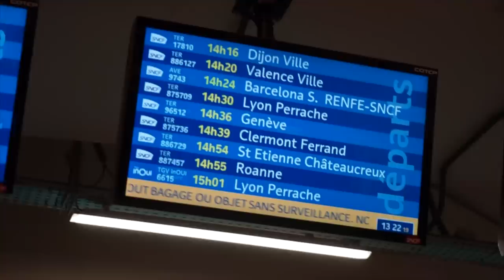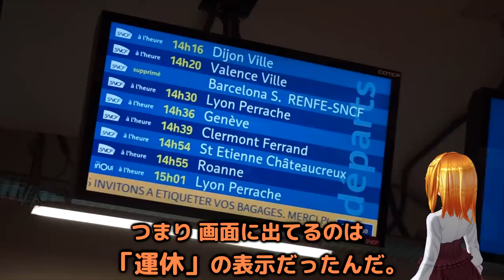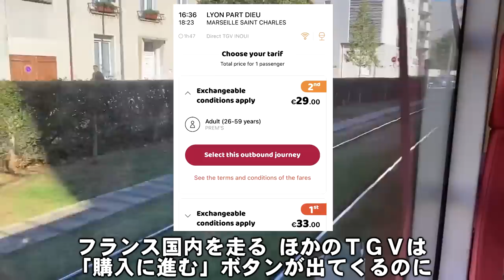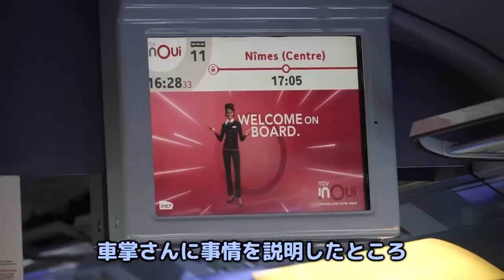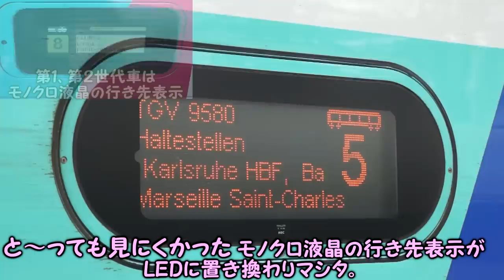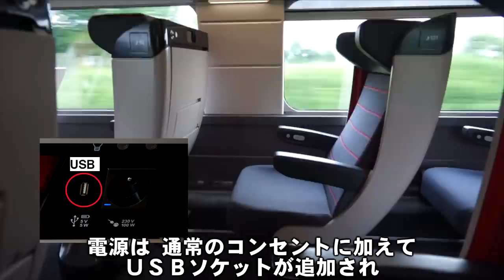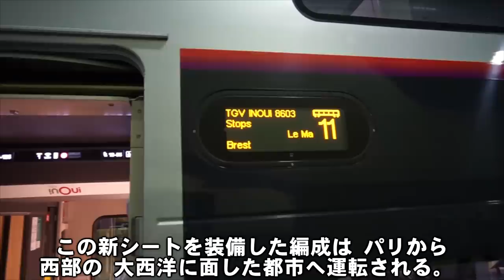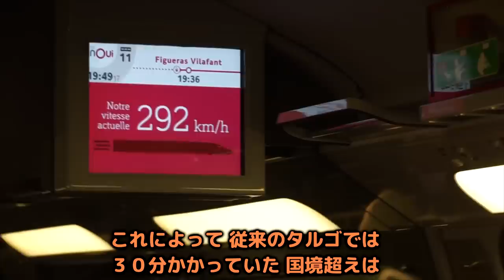フランス - スペイン 国際列車：新たな旅の絶体絶命の始まり！【迷列車で行こう 海外編】現地突撃取材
【衝撃の展開！イベリア半島への旅立ちで大トラブル！？ゆっくり一行が突如運休に見舞われる！その強引な対処法とは？！】

ゆっくり歌激団の#迷列車で行こう海外編 をご視聴いただきありがとうございます。
今回からゆっくり一行がスペインとポルトガルのイベリア半島へ旅立ちます！
飛行機で行くのが普通のところ、我々は鉄道を選択します。
フランスのリヨンからスペインへ直通するAVEに乗る予定でした。しかしゆっくり歌激団のお約束、旅の初っ端から突然の運休！言葉が通じない国でのハプニングに頭が真っ白…！
あの移動番組でさえ山場は夜だったのに、初日の昼にやらなくてもいい山場を迎えました。

・TGVでパリに戻って、飛行機でスペインに向かう。
・南端の「マルセイユ」で一泊し、翌日の列車でスペイン旅を仕切り直し。
・イベリア半島の旅そのものを全てキャンセル
さまざまな選択肢が浮かびますが、どれもやりたくないものばかり。しかし、ギリギリで最小限のダメージに抑えられる解決策を思いつきます。パリからリヨン空港駅経由、バルセロナ行きのTGVに乗ることでした。
早速リヨンの空港アクセストラムに乗り、サン・テグジュペリ空港へ向かいますが、リヨン空港駅でまた試練が待ち受けます。バルセロナ行きTGVの切符購入が不可能！窓口でも曖昧な答えが返ってきます…。

果たして、飛び乗ったスペイン行きTGVの結末は？！トラブルに見舞われた疲れ果てた一行ですが、これが私たちらしい旅の始まりでした！今回の動画で、ゆっくり一行がどう乗り越えるのかお楽しみに！

でもAVEは乗りたかったなぁ。
ゆっくりさんを救ったパリ発のTGVは現在経路が見直され、リヨン空港も通過するダイヤになりました。
パリを出発すると、リヨンから約85キロ南の「ヴァランス」という街まで止まりません。
つまり今あのハプニングが起きると完全にアウトになってしまいます。

0:00 フランスとスペインを結ぶ高速列車「AVE」
1:21 始発のリヨンで折り返し列車を待機
1:57 出発案内に表示されていたのは、フランス語で「運休」
2:12 当時カタルーニャ地方、バルセロナではデモが頻発
3:37 いきなりスペインへの旅程が崩壊
4:18 パリ発リヨン空港経由、バルセロナ行きのTGVを発見！
5:09 リヨン空港行きトラム「ローヌエクスプレス」
6:24 代替手段のTGVは切符の購入が不可…
7:08 無事TGVに乗車。振替乗車が可能だった。
8:55 ゆっくり歌激団を助けてくれたTGV、Euro Duplex
10:30 ユーロデュプレックスの車内設備と座席
10:54 直通する国ごとに微妙に異なる客室設備
12:02 フランス西部地域用の新型TGV
13:10 新仕様の座席と明るい客室
14:27 まだまだ増備が続くTGVデュプレックス
15:44 機関車の構造は合理的
16:33 フランス流の適当整備？
17:32 TGVは夕暮れの地中海沿岸を進む
18:45 スイス/フランス～スペイン直通列車「カタラン・タルゴ」
19:39 かつての直通列車よりも早くなったスペイン行きTGV
20:23 スペイン独自の線路幅
21:16 スペインとフランスを結ぶ高速線
22:08 スペインに到着。車内放送にもスペイン語が流れる
23:20 予定は狂ったものの、ようやくバルセロナに到着。